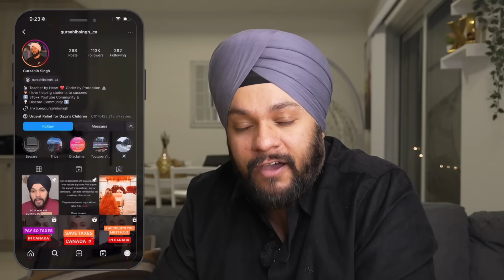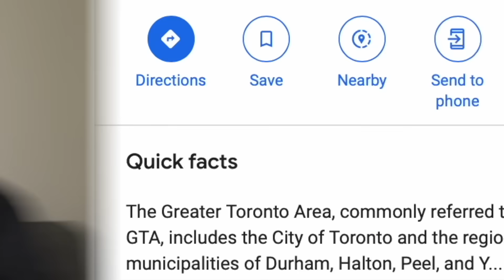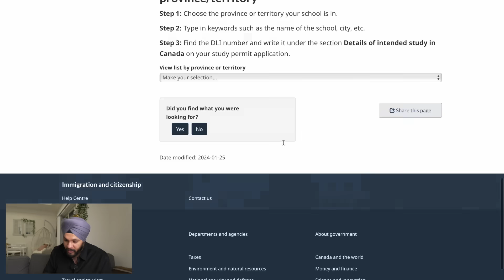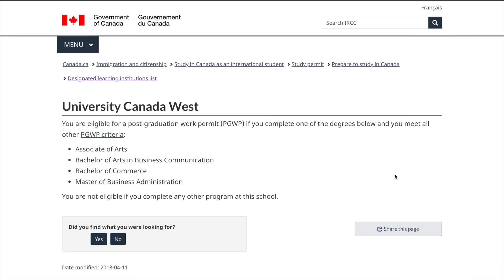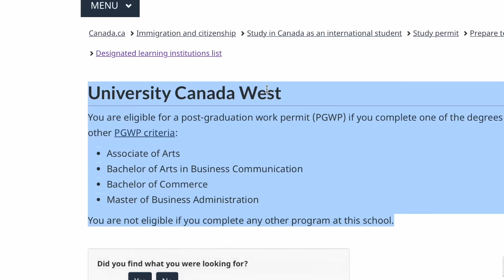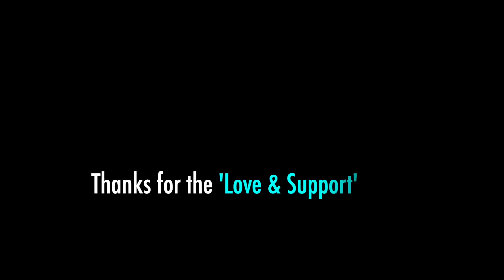Your Doubts about Latest Canada Student Visa Rules (22nd January 2024) | Do not get confused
In this video I talk about the latest rules which were introduced by Canada Immigration Minister Marc Miller on 22nd January 2024. I basically talk about the PPP colleges, who will not get PGWP, and impact of latest canada study visa rules on international students.